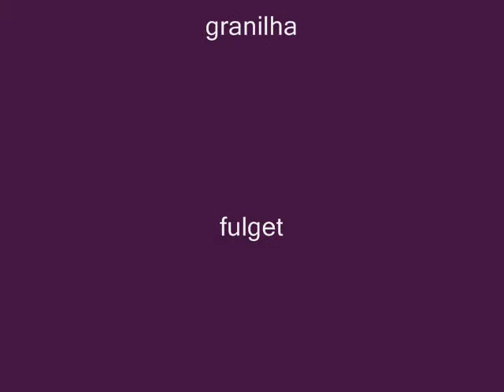decoracao com textura japonesa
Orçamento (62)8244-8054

Quartzo
. Lavável;
. Atóxico;
. Não mofa;
. Resistência contra atritos;
. Rápida aplicação;
. Baixo peso ( 6Kg por m2 ) - Quartzo;
. Hidrorepelente;
TEMOS EXPERIENCIA EM REFORMAS DE QUALQUER

Campo Belo (MG)
Campo Belo do Sul (SC)
Campo Bom (RS)
Campo Bonito (PR)
Campo do Brito (SE)
Campo do Meio (MG)
Campo do Tenente (PR)
Campo Erê (SC)
Campo Florido (MG)
Campo Formoso (BA)
Campo Grande (AL)
Campo Grande (MS)
Campo Grande (RN)
Campo Grande do Piauí (PI)
Campo Largo (PR)
Campo Largo do Piauí (PI)
Campo Limpo de Goiás (GO)
Campo Limpo Paulista (SP)
Campo Magro (PR)
Campo Maior (PI)
Campo Mourão (PR)
Campo Novo (RS)
Campo Novo de Rondônia (RO)
Campo Novo do Parecis (MT)
Campo Redondo (RN)
Campos Altos (MG)
Campos Belos (GO)
Campos Borges (RS)
Campos de Júlio (MT)
Campos do Jordão (SP)
Campos dos Goytacazes (RJ)
Campos Gerais (MG)
Campos Lindos (TO)
Campos Novos (SC)
Campos Novos Paulista (SP)
Campos Sales (CE)
Campos Verdes (GO)
Campo Verde (MT)
Camutanga (PE)
Canaã (MG)
Canaã dos Carajás (PA)
Canabrava do Norte (MT)
Cananéia (SP)
Canapi (AL)
Canápolis (BA)
Canápolis (MG)
Canarana (BA)
Canarana (MT)
Canas (SP)
Cana Verde (MG)
Canavieira (PI)
Canavieiras (BA)
Candeal (BA)
Candeias (BA)
Candeias (MG)
Candeias do Jamari (RO)
Candelária (RS)
Candiba (BA)
Cândido de Abreu (PR)
Cândido Godói (RS)
Cândido Mendes (MA)
Cândido Mota (SP)
Cândido Rodrigues (SP)
Cândido Sales (BA)
Candiota (RS)
Candói (PR)
Canela (RS)
Canelinha (SC)
Canguaretama (RN)
Canguçu (RS)
Canhoba (SE)
Canhotinho (PE)
Canindé (CE)
Canindé de São Francisco (SE)
Canitar (SP)
Canoas (RS)
Canoinhas (SC)
Cansanção (BA)
Cantagalo (MG)
Cantagalo (PR)
Cantagalo (RJ)
Cantanhede (MA)
Cantá (RR)
Canto do Buriti (PI)
Canudos (BA)
Canudos do Vale (RS)
Canutama (AM)
Capanema (PA)
Capanema (PR)
Capão Alto (SC)
Capão Bonito (SP)
Capão Bonito do Sul (RS)
Capão da Canoa (RS)
Capão do Cipó (RS)
Capão do Leão (RS)
Caparaó (MG)
Capela (AL)
Capela (SE)
Capela de Santana (RS)
Capela do Alto (SP)
Capela do Alto Alegre (BA)
Capela Nova (MG)
Capelinha (MG)
Capetinga (MG)
Capim (PB)
Capim Branco (MG)
Capim Grosso (BA)
Capinópolis (MG)
Capinzal (SC)
Capinzal do Norte (MA)
Capistrano (CE)
Capitão (RS)
Capitão Andrade (MG)
Capitão de Campos (PI)
Capitão Enéas (MG)
Capitão Gervásio Oliveira (PI)
Capitão Leônidas Marques (PR)
Capitão Poço (PA)
Capitólio (MG)
Capivari (SP)
Capivari de Baixo (SC)
Capivari do Sul (RS)
Capixaba (AC)
Capoeiras (PE)
Caputira (MG)
Caraá (RS)
Caracaraí (RR)
Caracol (MS)
Caracol (PI)
Caraguatatuba (SP)
Caraí (MG)
Caraíbas (BA)
Carambeí (PR)
Caranaíba (MG)
Carandaí (MG)
Carangola (MG)
Carapebus (RJ)
Carapicuíba (SP)
Textura japonesa ,jato de areia
para curiosidade Lista de todas as cidades do Brasil
quartzo goiânia,revestimento quartzo em goiania,
pintura a granilha,
escola de pintura em tela em goiânia go,curso revestimento em quartzo,produto pintura quartzo,
parede de quarto de bebe com quartzo,
empresas de pintura em goiania,
fotos de paredes com granilha,